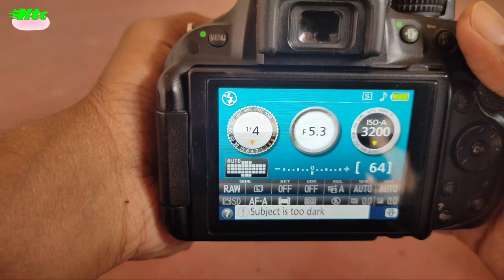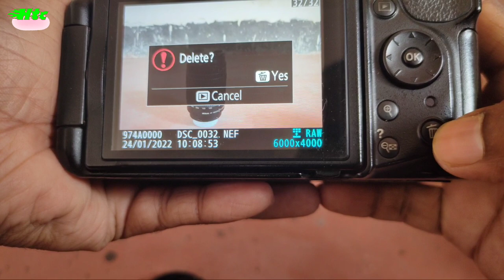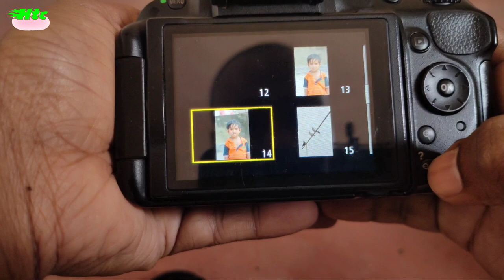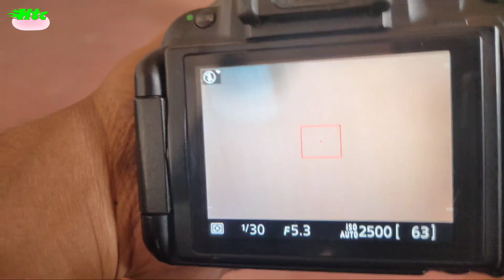Nikon Camera D5200 Review 2021/With 18-55 and impression for Video/hemanta'vlogs